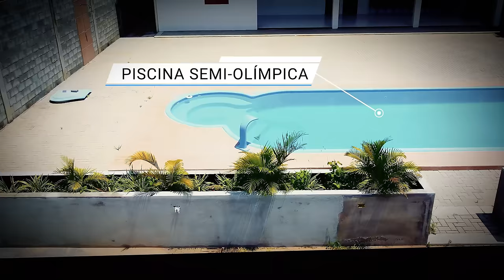ORAÇÃO DA MANHÃ - NÃO TEMAS DEUS ESTA NO CONTROLE DE TUDO. 04.06.2024.